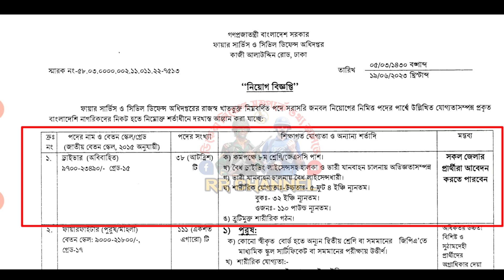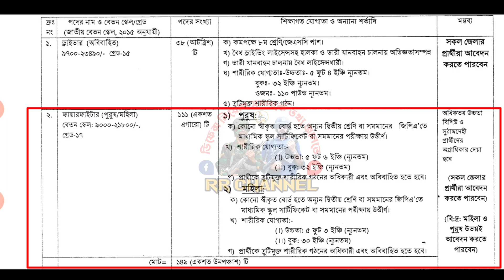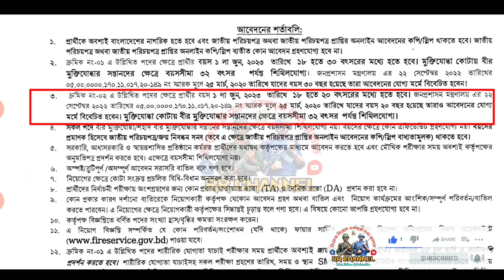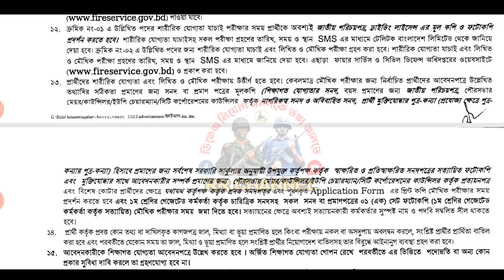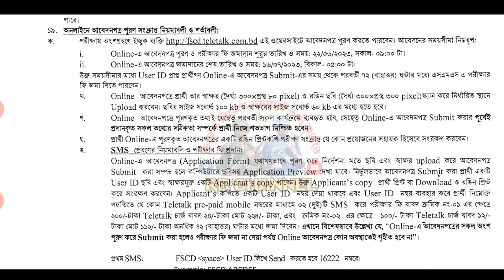ফায়ার সার্ভিস নতুন নিয়োগ ২০২৩। ফায়ার ফাইটার। Fire service job circular 2023 | fire fighter job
ফায়ার সার্ভিসে নতুন নিয়োগ বিজ্ঞপ্তি ২০২২। Fire Service new circular 2022 |  SSC পাসে ফায়ার ফাইটার পদে
বাংলাদেশ পুলিশ কনস্টেবল/এসআই/সার্জেন্ট নিয়োগের মাঠ পর্যায়ে সকল ইভেন্ট এর ভিডিও দেখতে এবং, বাংলাদেশ পুলিশ এর সকল খেলা-ধুলা, বিনোদন, মজার মজার ভিডিও পেতে  আমাদের এই চ্যানেলটি সাবস্কাইব করে রাখুন।

বাংলাদেশ পুলিশ কনস্টেবল/এসআই/সার্জেন্ট নিয়োগের মাঠ পর্যায়ের ভিডিও দেখতে-

বাংলাদেশ পুলিশের বিভিন্ন খেলাধুলার ভিডিও দেখতে-

৩। ফায়ার সার্ভিস এবং বাংলাদেশ পুলিশের যৌথ মহড়া । Joint exercise of Fire Service and Bangladesh Police

You Can Share your Ideas In comment Box.

বাংলাদেশপুলিশএসআই(si)নিয়োগ2022
ছেলেদের ২০০ মিটার দৌড় ২৮ সেকেন্ডে,ছেলেদের ২০০ মিটার দৌড়,২৮ সেকেন্ডে,recruitment of,1600 meters race,১৬০০ মিটার দৌড়,Recruitment,police si circular